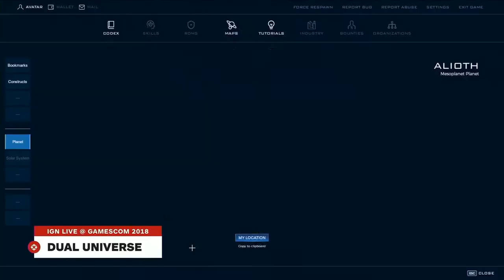Dual Universe interview with IGN @ GamesCon 2018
JC Baillie presents Dual Universe with IGN at GamesCon 2018. In this 12 minute clip, he shows off the game and some player creations to highlight the ability to build bases, ships and civilizations.